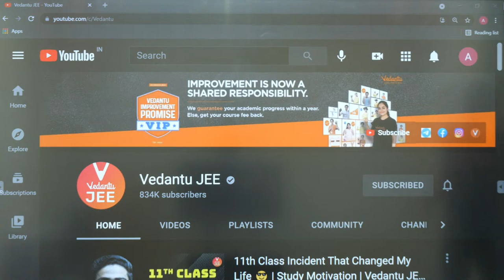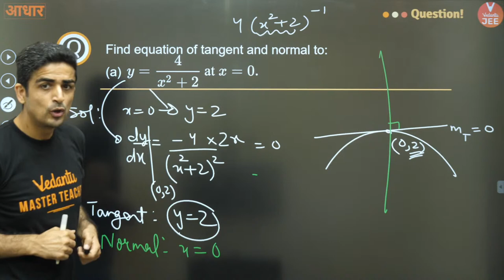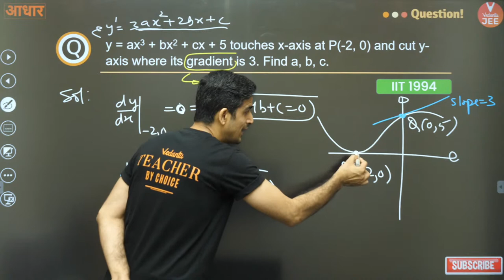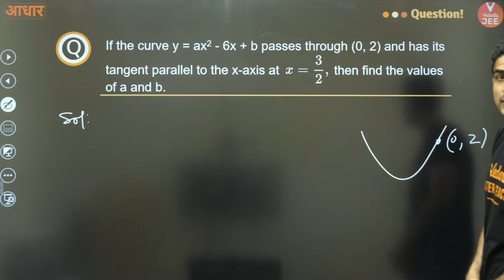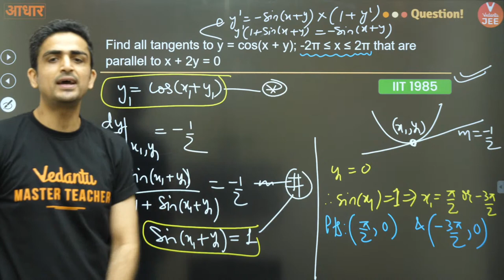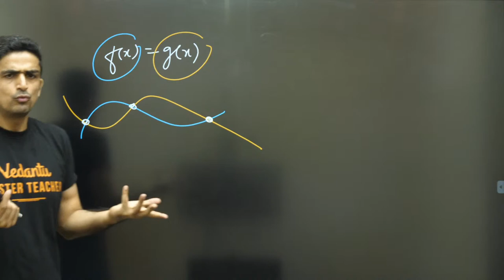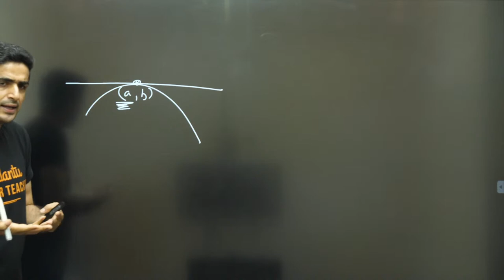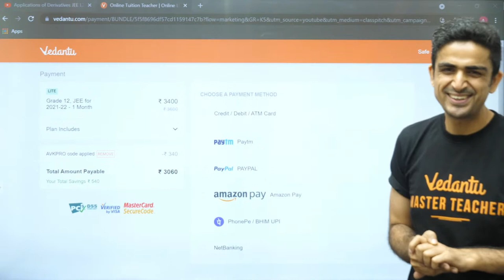Applications of Derivatives Class 12 | Lecture 2 |JEE Main | JEE Advanced |Arvind Kalia Sir| Vedantu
In this session, Arvind Kalia Sir will be teaching all the details about tangent and normal. VJEE Elite LIVE (12th) series at Vedantu JEE to get your dream scores in JEE 2022 (JEE Main 2022) & (JEE Advanced 2022). We are herewith 👉 Applications of Derivatives IIT JEE Maths | Applications of Derivatives JEE Mains | Applications of Derivatives JEE Advanced | Applications of Derivatives Class 12 IIT JEE | Applications of Derivatives Vedantu JEE | Applications of Derivatives by Arvind Kalia Sir | Tangent and normal Class 12 | Tangent and normal JEE Mains 2022.

About Teacher 👨‍🏫: Following his passion, Arvind Kalia Sir (Mera Bhai) joined this noble profession after doing M.Sc. in Maths from IIT Delhi.

Here’s a quick rundown of what you’re about to learn ⬇️
✦ Applications of Derivatives IIT JEE
✦ Applications of Derivatives JEE One Shot
✦ Applications of Derivatives JEE Mains
✦ Applications of Derivatives JEE Advanced
✦ Applications of Derivatives Class 12 IIT JEE
✦ Applications of Derivatives Class 12 JEE One Shot
✦ Applications of Derivatives by Arvind Kalia Sir
✦ Tangent and normal Class 12 JEE
✦ Tangent and normal JEE Mains 2022

Hope you have enjoyed and learned more about the Applications of Derivatives IIT JEE | Applications of Derivatives JEE One Shot | Applications of Derivatives JEE Mains 2022 | Applications of Derivatives JEE Advanced 2022 | Applications of Derivatives Class 12 IIT JEE.